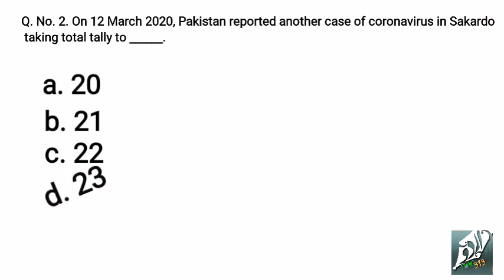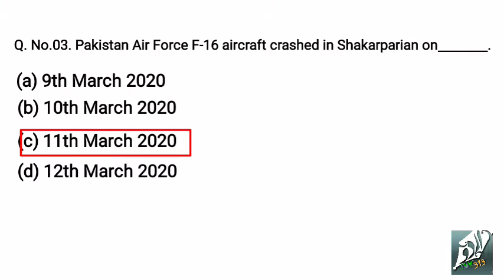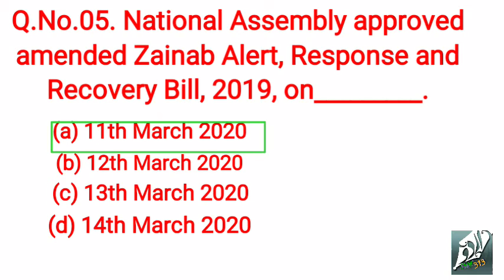CURRENT AFFAIRS || Updates